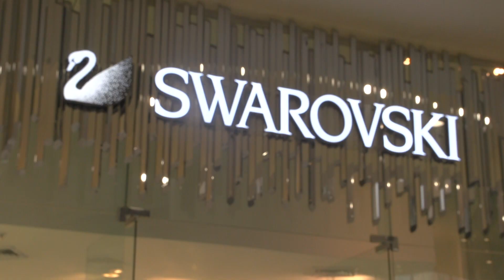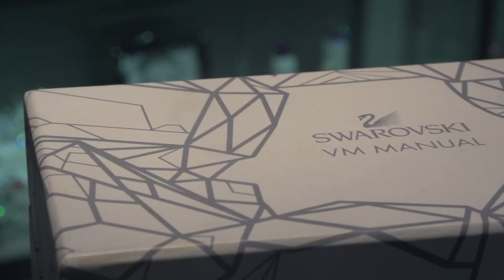Swarovski Pavilion store